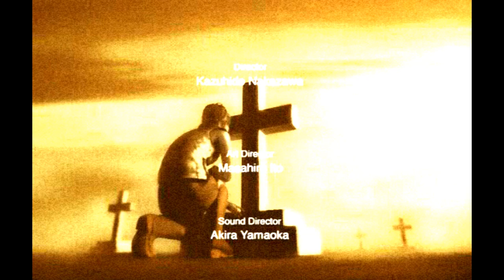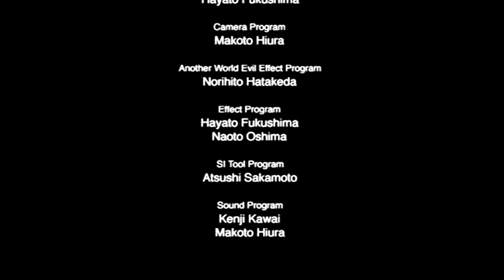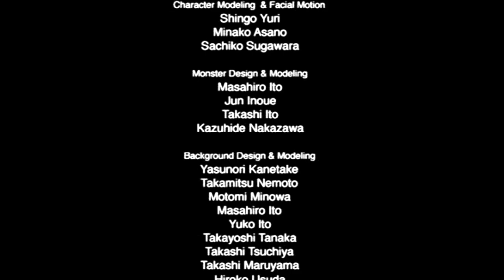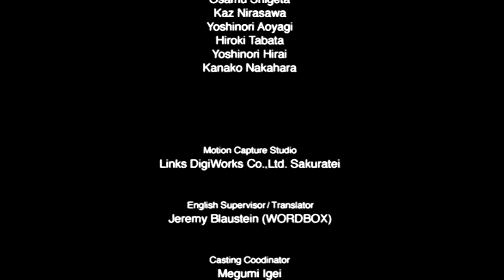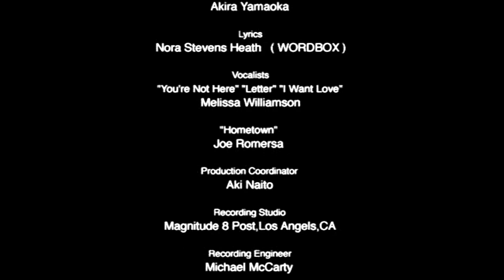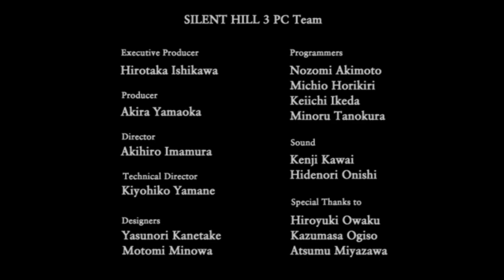Silent Hill 3 Walkthrough Part 9 Ending